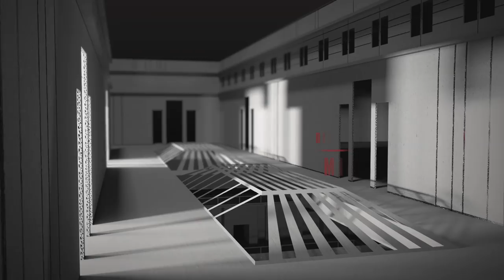CGI & VFX Showreels: "3D Generalist Student Reel" - by Steffen Hampel | TheCGBros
Check out this latest showreel from the talented Steffen Hampel. All aspects by him. The video contains work during his time being as a student at the SAE Institute Hamburg.

Credits-Contributors:
Steffen Hampel